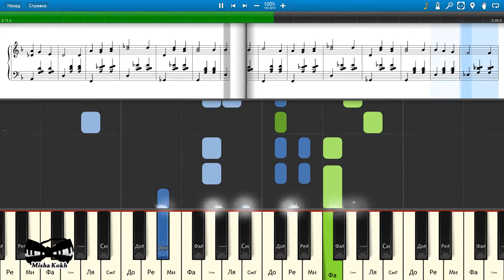Черное и Белое (из кинофильма "Большая перемена") (на пианино Synthesia cover) Ноты и MIDI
Как играть на пианино Черное и Белое (из кинофильма "Большая перемена") [Piano Tutorial] Synthesia